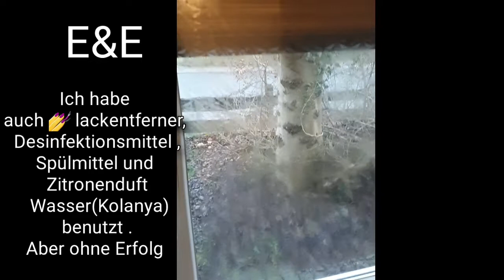Fensterfolie Kleber Reste Klebereste Rückstände von Fenster entfernen Lifehack Life Hacks E&E